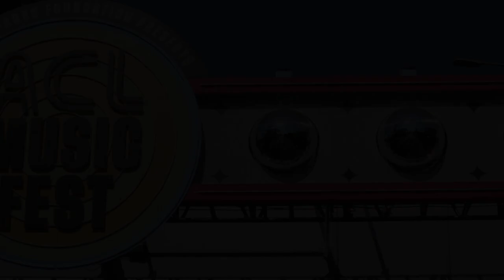ACL Fest 2022 Pop-Up: Samia "Stellate"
Samia Finnerty’s parents are actors, and she’s done a fair amount of that herself. But it’s her brutally honest songs, uncouched in metaphors, and more so, the gliding ache in her voice, that make you sit up and take notice of this 25-year-old songwriter. She’s working on her new album, Honey, out early next year. But she and guitarist  Boone Wallace play a version of “Stellate”, off her 2020 release, The Baby, backstage at ACL Fest.

Musicians:
Samia - vocals; Boone Wallace - guitar

Credits:
Audio: Rene Chavez; Cameras: Gabriel C. Pérez, Stone Clemons; Edit: Patricia Lim; Producer: Deidre Gott; Words: Jeff McCord

Check out more live performances from KUTX and other community supported radio stations on NPR Music Live Sessions